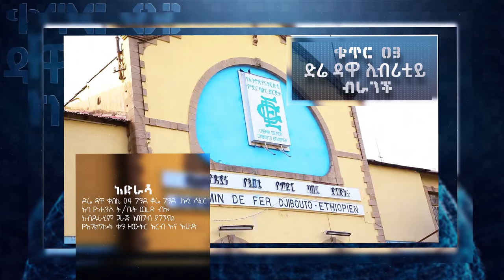የእግዚአብሔር ምስጢር | The mystery of God | PASTOR GORAN...||MAN OF GOD PROPHET DERESSE LAKEW